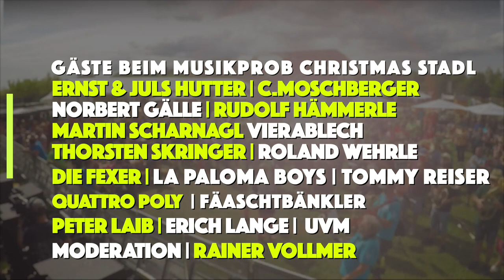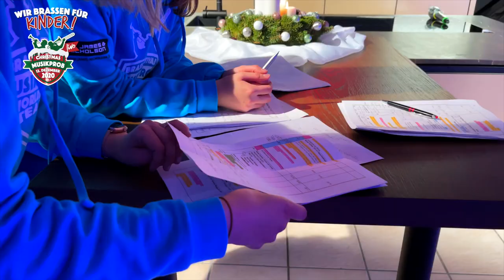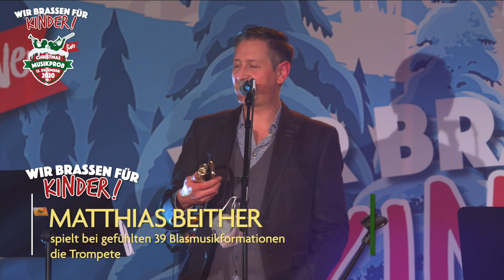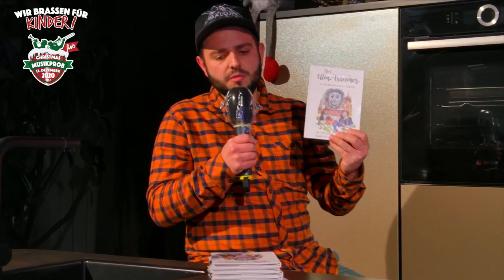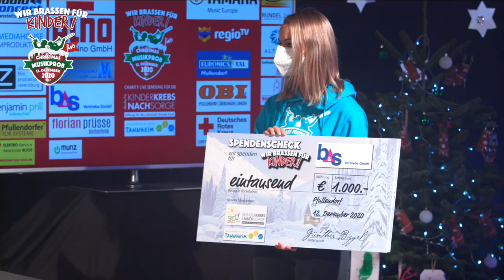Best of Musikprob Christmas Stadl "wir brassen für Kinder!"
💜 Liebe Brassianer und Freunde der Blasmusik.
🎁 Hier kommt unsere Weihnachtsgeschenk von uns an euch!
🎄 Zu Weihnachten präsentieren wir euch ein Best of vom Charity Christmas Stadl "Wir brassen für Kinder!"
📺 90 brassige Minuten aus der Livesendung vom 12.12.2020 aus dem Autohaus Walk in Pfullendorf. On Stage waren:
✅ Die Fexer,
✅ Lapaloma Boys,
✅ Quattro Poly,
✅ Peter Laib,
✅ Thorsten Skringer.
Des weiteren konnten wir tolle Gäste in unserer Sendung begrüßen wie:
✅ die  Fäaschtbänkler,
✅ Ernst Hutter von den Ernst Hutter & Die Egerländer Musikanten - Das Original
✅ Norbert Gälle
✅ @Lothar Riebsamen, Mitglied des Bundestags uvm.

Mit und durch euch konnten wir sage und schreibe 🔥 37.229,86 EUR an Spenden für die Deutsche Kinderkrebsnachsorge und die @Nachsorgeklinik Tannheim einsammeln.
VIELEN DANK 🙏🙏🙏
Unser größter Wunsch wäre, wenn wir die bisherige Summe bis zum 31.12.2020 durch weitere Spenden auf 💶 50.000.-€ aufstocken könnten. Auf unserer Webseite könnt ihr weiterhin nach Tannheim spenden. Bitte als Vermerk "Wir brassen für Kinder!" eintragen.
❤️ Ihr tut was Gutes für die 🙋‍♂️ Kids in Tannheim.

Jetzt bleibt uns nur noch euch allen Musikproblern und welche es noch werden für die Treue im Jahr 2020 ganz herzlichen Dank zu sagen.
Es war spannend und ereignisreich.
Trotz den Umständen konnten wir jedoch mit der Hilfe des Musikprob Teams fünf tolle und brassige Veranstaltungen umsetzen.

für das @Musikprob Brassfestival 2021 passt alle auf euch auf und bleibt gesund.

👨‍👩‍👧‍👦 Das MusikprobTeam wünscht euch allen frohe Weihnachten